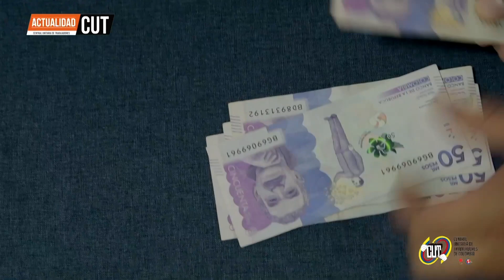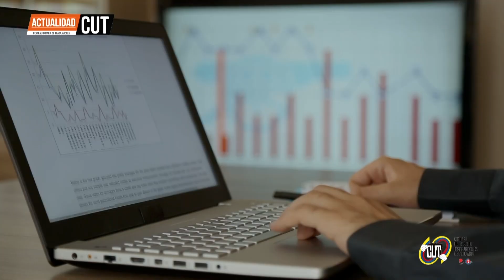ActualidadCUT - 1 de Junio || Cámara de Representantes aprobó en tercer debate la Reforma Pensional